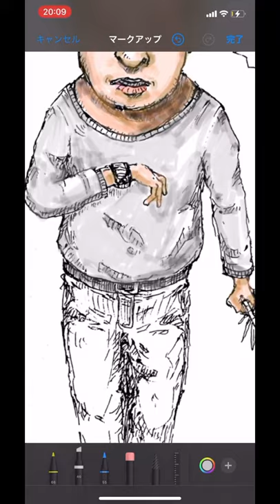Symbolen 「どんぎつね恋物語#1」How to make characters/painting with iPhone Markup